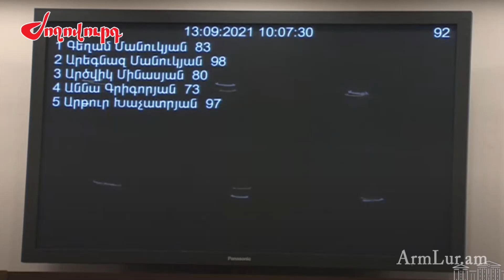ԱԱԾ տնօրենին կարող են կանչել խորհրդարան. Ալեն Սիմոնյանը չբացառեց